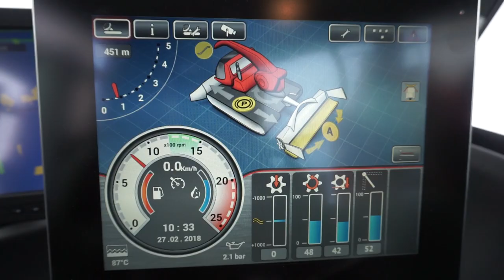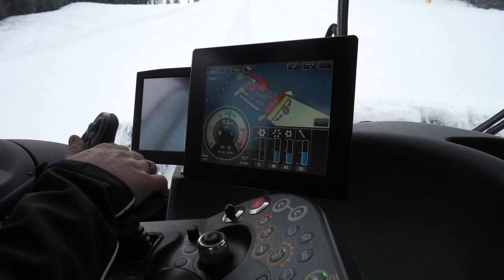PistenBully 600 am Hauser Kaibling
Seilbahn.net hat ein tolles Video vom PistenBully 600 am Hauser Kaibling gedreht.